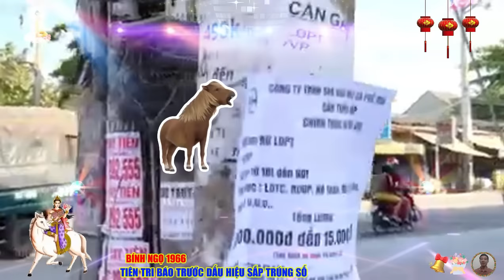🔴 Chấn động, Báo trước sắp trúng số, BÍNH NGỌ 1966 TỔ TIÊN BÁO MỘNG, DỄ TRÚNG SỐ, CỰC GIÀU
theo dõi vận trình tử vi 12 con giáp nhận thấy, trong thời điểm này quý mệnh sẽ tìm được nhiều cơ hội để có thể phát triển trên con đường công danh, sự nghiệp, nguyệt lệnh ở đất lâm quan cho thấy, những chú ngựa hoàn toàn có thể đạt được thành công bằng chính sức mình, sự chăm chỉ cần cù giúp bạn trở nên nổi bật hơn hẳn những đồng nghiệp xung quanh, quý mệnh sẵn sàng chịu khó, chịu khổ, để hoàn thành công việc, dù được giao nhiệm vụ khó khăn đến đâu, bạn cũng sẽ cố gắng hết sức để hoàn thành, nhờ thế mà đạt được tín nhiệm của cấp trên.
 thiên ấn xuất hiện, nhắc nhở tuổi bính ngọ cần phải đề cao sự nhanh nhạy, và sáng tạo, nếu có thể làm được điều này thì bạn sẽ nắm bắt được nhiều cơ hội hơn, để phát triển năng lực của mình, gợi mở được thêm những lối đi trong tương lai, thiên đức quý nhân sẽ giúp bạn trong việc mở rộng thêm cơ hội phát triển, chính vì thế, bạn hãy tận dụng những mối quan hệ sẵn có để tạo bàn đẩy cho mình, chớ nên bỏ lỡ nguồn tài nguyên quý giá bên cạnh.
xét về phương diện tài lộc.
 đường tài lộc của quý mệnh bính ngọ đang có thu nhập khá bình ổn, trong thời gian từ nay đến tết 2024, tài chính ổn định, tiền bạc không phải là vấn đề cấp thiết, mà bạn cần phải quan tâm trong thời điểm này, quý mệnh biết cách để cân đối thu chi của mình, cho nên trong thời điểm này, dường như bạn không phải đối mặt với tình trạng thu chẳng đủ bù chi, vẫn bình tĩnh để tính toán xem chi tiêu như nào cho hợp lý, quý mệnh có kế hoạch cho từng bước của mình, trong tháng có thể sẽ kiếm thêm thu nhập từ nghề tay trái, để đáp đổi thêm, bù đắp những thiếu hụt về tiền bạc, do có những khoản chi tiêu bất ngờ ngoài dự kiến, để hạn chế tiền bạc mất mát theo thời gian, quý mệnh lúc này nên tránh để nhiều đồ đạc bừa bãi ở góc đông nam trong nhà, nên thường xuyên dọn dẹp nhà cửa thoáng đãng, sạch sẽ, đón tài khí về nhà.